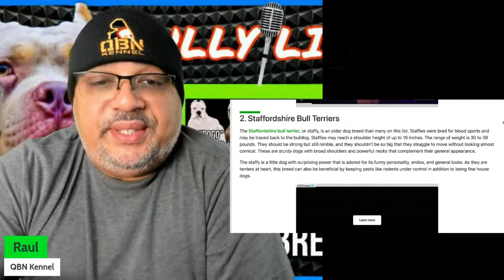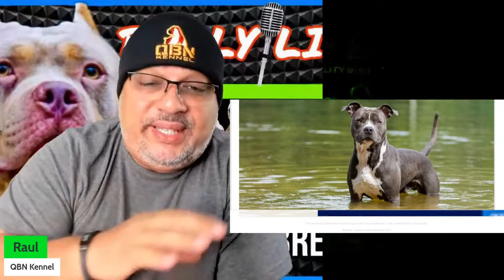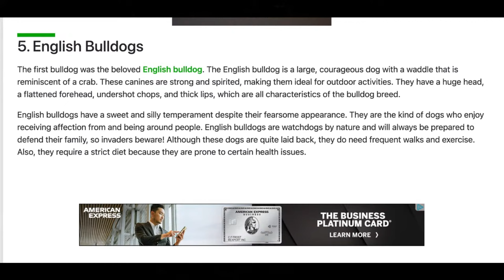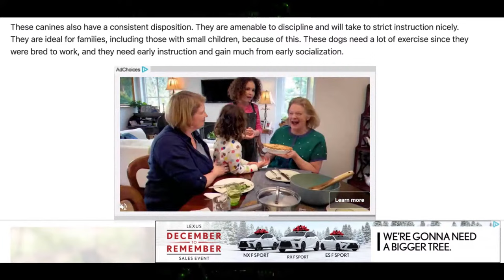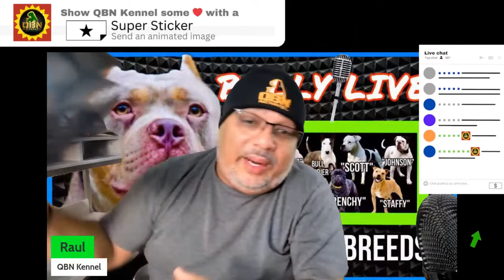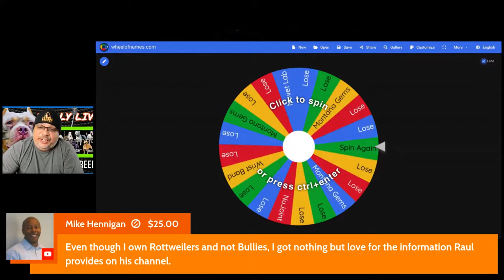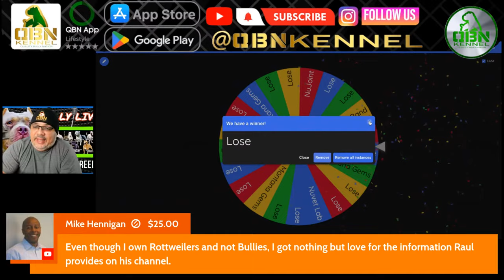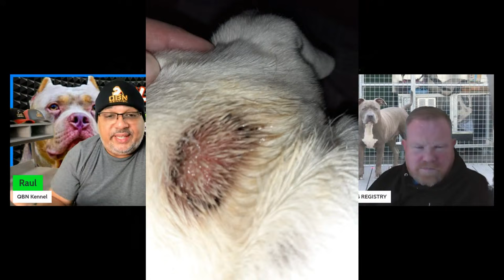Bully Breeds Which Are They? | Dog Podcast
Join us on Sunday Bully Live as we dive into the fascinating world of bully breeds! From the American Pitbull Terrier to the Staffordshire Bull Terrier, we'll explore the different types of dogs that fall under this category. Discover the origins, characteristics, and even some historical facts about these beloved pets.

Chapters (Powered by ChapterMe) -
00:00 - Intro
01:19 - Bully breeds, pet rescue
02:06 - Bully breeds types and differences
02:35 - American Pit Bull Terrier Bully Breed Facts
05:24 - Staffordshire Bull Terrier
07:03 - Hollywoods Staffie Bull Better Representation
07:31 - American Staffie Bull Terrier vs American Pit Bull Terrier
08:58 - American Staffie Terrier definition and history
10:25 - Bully breeds American bulldog, Johnson, Scott
12:27 - Johnson vs Scott Athletic Rivals Comparison
12:42 - English Bulldog history and characteristics
15:48 - Would you prefer shorter muzzles or longer muzzles?
16:07 - Bull terriers Independent, stubborn, and friendly
18:11 - Evolution of bull terrier
18:39 - Breed evolution American bullies, German shepherds, bull terriers
19:39 - Changes in dog breed
20:59 - Greatest day, greatest dog in the world
21:12 - Important dog health facts for dogs
23:27 - Nutrition and exercise components affect pets health
24:18 - Bull terrier evolution shorter, taller, inbreeding
25:54 - Bully drops jingle for Stevos tape delay
26:22 - Blaming inbreeding for bull terriers eggshaped head
28:01 - Traits Hit, Line, Breed
28:19 - Dogo Argentino
28:44 - Spin in Montana gems, get hat, Nuvet, or beanie
30:05 - Spin Pit Bull vs Terriers
31:45 - American Bully Pit Bull, Staffer, American Bulldog
34:02 - Mark Davis I wasnt sure whether I was getting here or not
34:24 - PyoDerm Bacterial skin infection in dogs
35:23 - American Bully origins mystery solved
37:33 - Get used to our platform, drop questions below